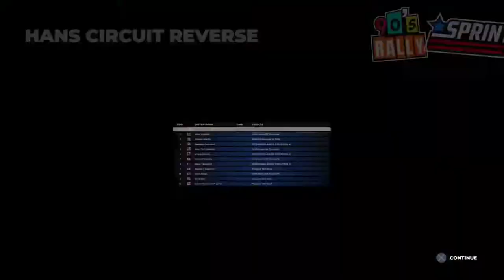DIRT 5 Gameplay PS5 4k - Career mode walkthrough ( No commentary ) - CLIO WILLIAMS MAXI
This is my DIRT 5 gameplay PS5 ( 4k ) racing in Career mode dirt 5 walkthrough with no commentary. I'm racing in Very hard difficulty to make this Playstation 5 next gen racing more challenging. This race is part of the SPRINT racing in Dirt 5 career mode no commentary. This dirt 5 gameplay PS5 is fun to play and race in.

Race details:

Race Type - HANS CIRCUIT REVERSE, NORWAY
Car - RENAULT CLIO WILLIAMS

Driving this car in Dirt 5 ps5 gameplay no commentary and music allows viewers to hear the engine noise

Its not the hardest racing game but its very fun, and i would give it a 10/10

SOCIAL MEDIA;